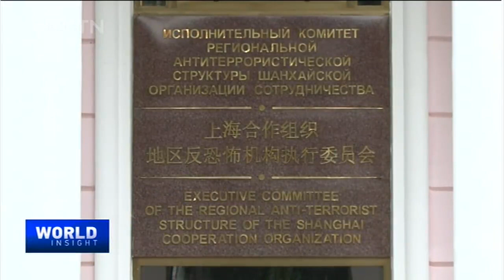BRI critical to central Asia, says Kyrgyz PM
Under the Belt and Road Initiative, China, Kyrgyzstan and Uzbekistan are working on a rail link that is expected to boost growth in the region. Kyrgyz Prime Minister Sapar Isakov says a lot of businesses along the railroad are expected to thrive, while countries that are far apart will become closer to each other. Listen in on Tian Wei's full interview with Mr. Isakov on the sidelines of the World Economic Forum in Davos, Switzerland.